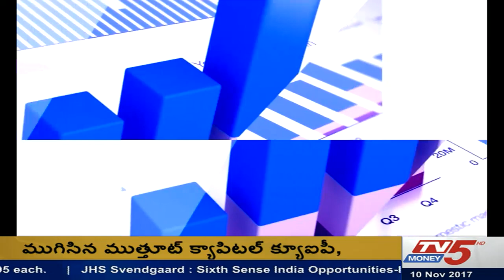10 NOV 2017 CLOSING REPORT ( రెయిన్ ఇండస్ట్రీస్ ను ర్యాలీలో బయ్ చేయొచ్చా ? ) | TV5 Money